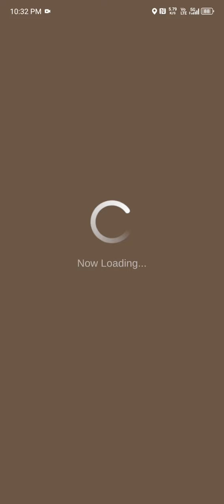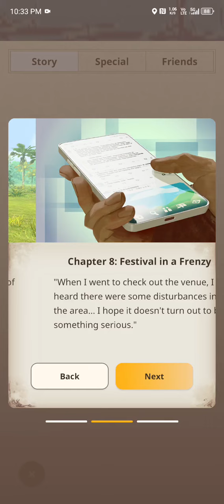Monster Hunter Now 2024, gameplay Chapter 7 completed 7* Khezu (Gunlance)